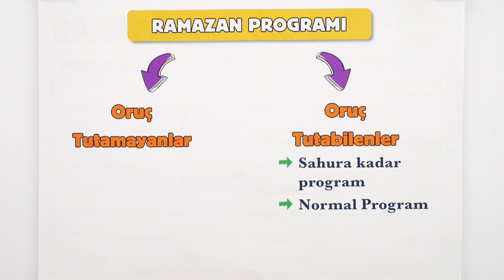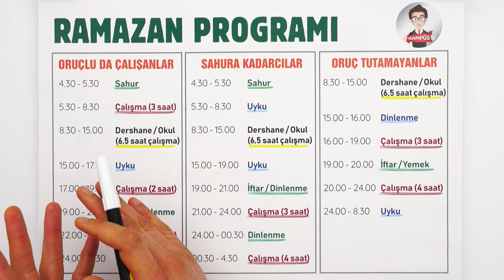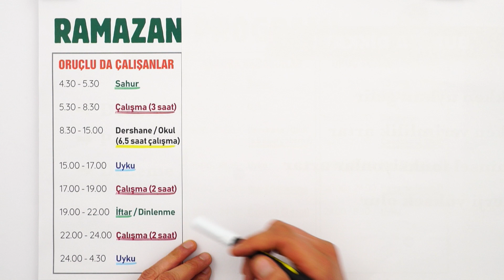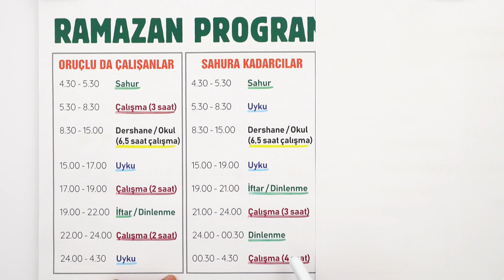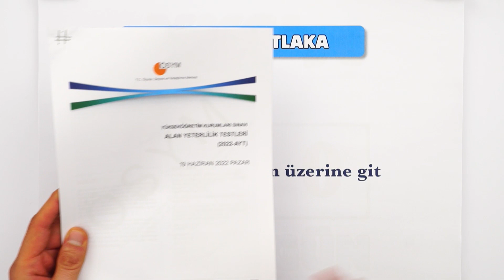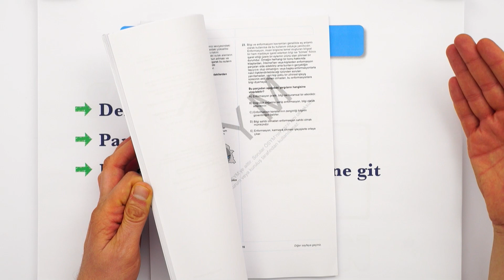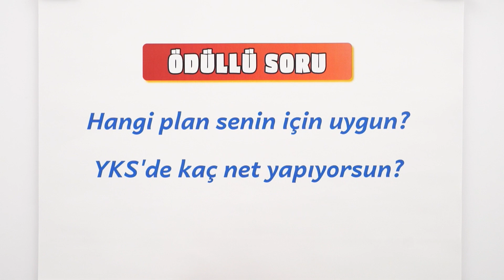Ramazanda YKS Netleri Nasıl Artar ? | Ramazan Ayına Özel Çalışma Programı 📆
Ramazan ayı geldi ve çalışma programlarımızda aksamalar oldu. YKS'ye 81 gün kalmışken Ramazanda YKS netlerimizi nasıl artırabiliriz ? Ramazanda çalışma programımız nasıl olmalı? Hepsini anlattık!